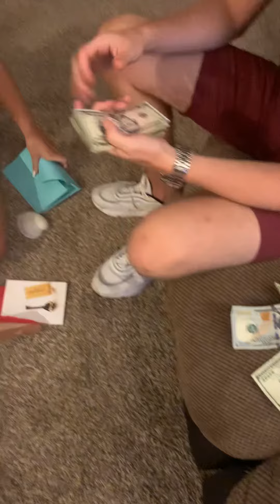Sierra’s grad party HS aug 2020